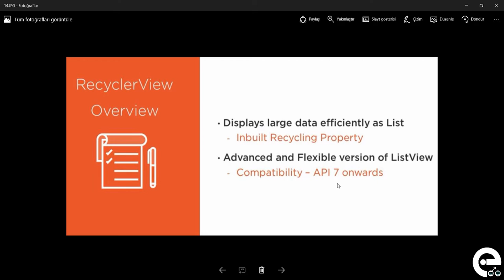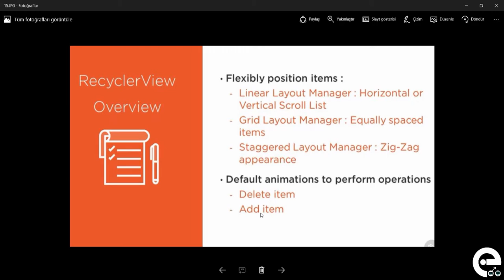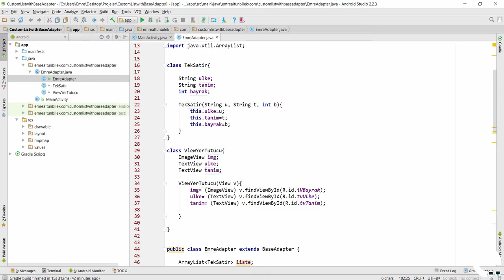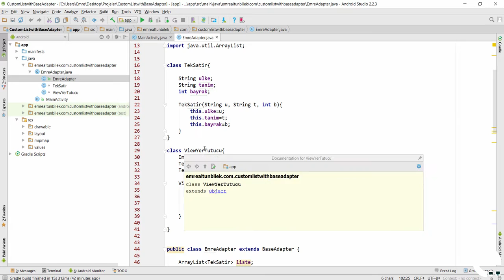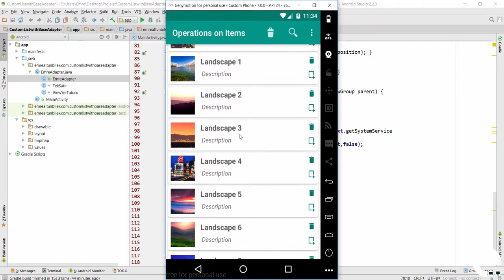6 Recyclerview Nedir ve Yapılacak Uygulama | Android Material Design Eğitim Seti